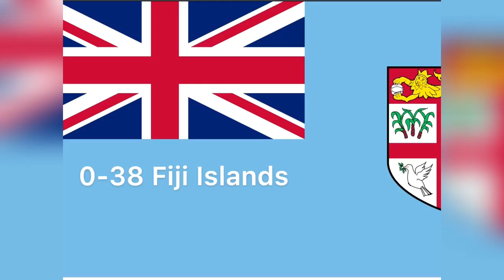Micronesia: The worst country in Football